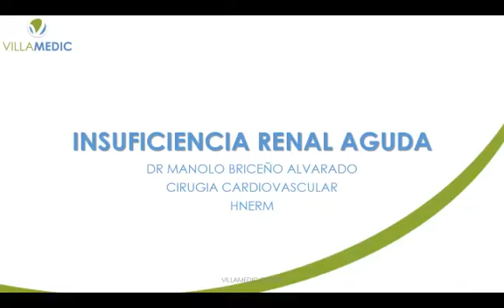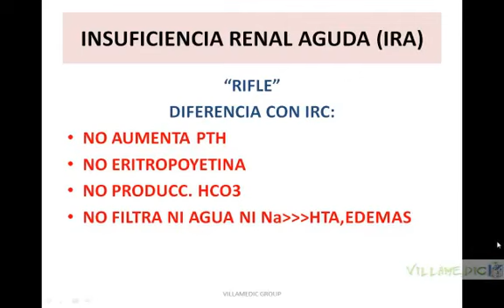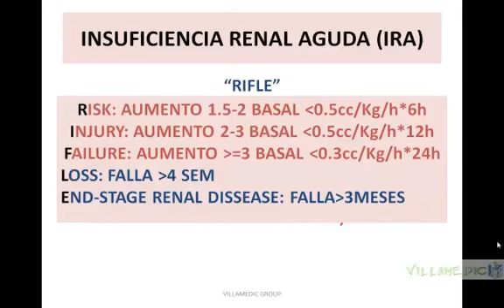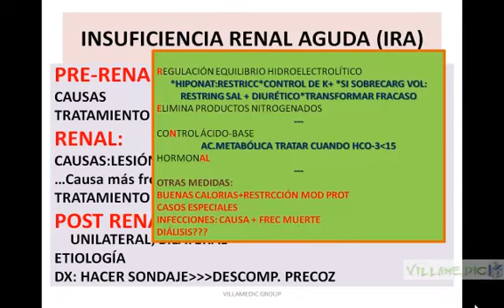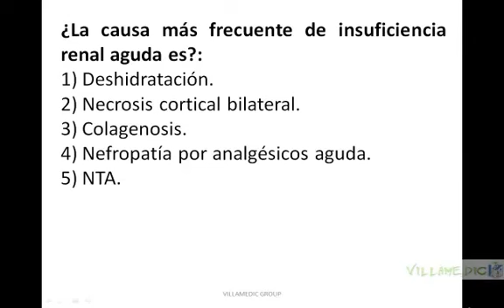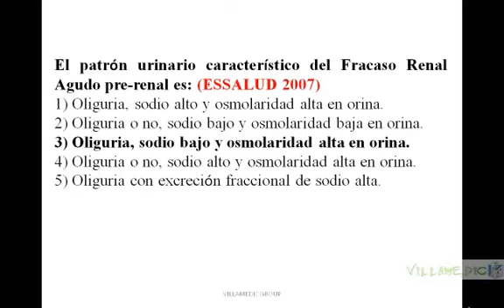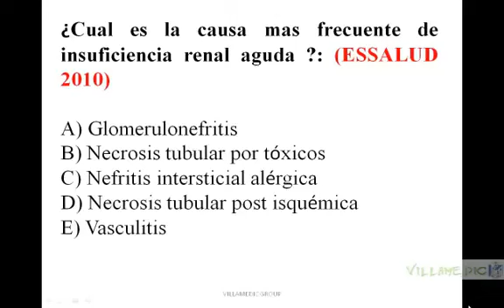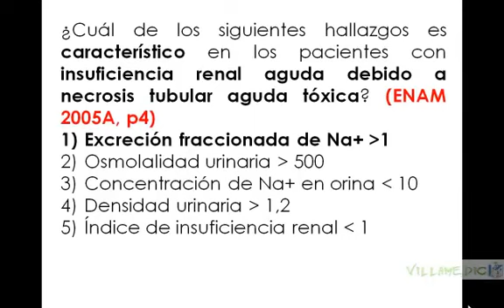VIRTUAL NEFROLOGÍA INSUFICIENCIA RENAL AGUDA